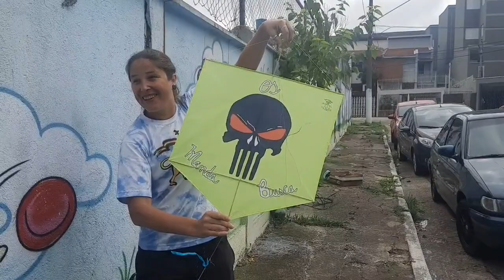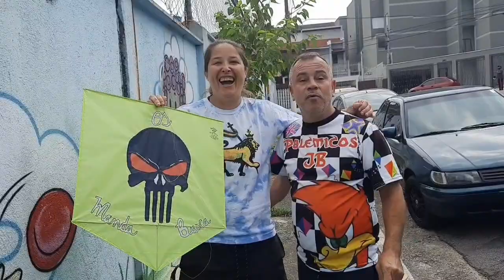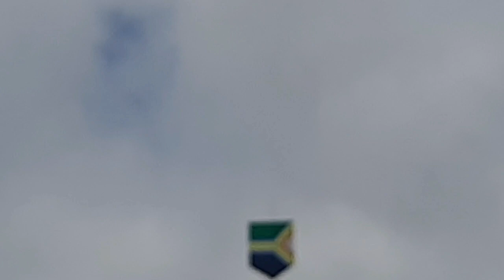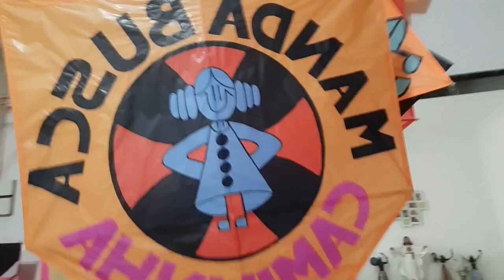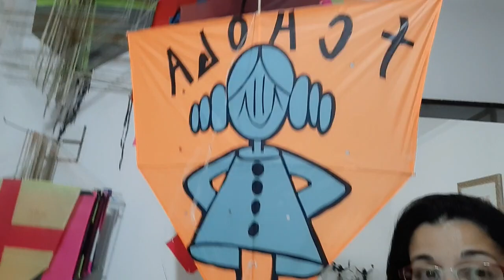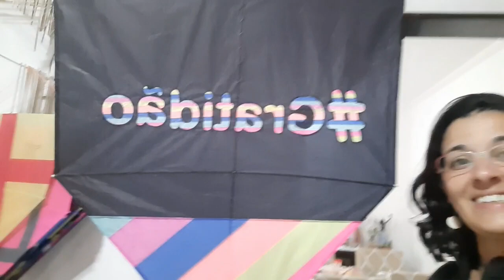RESENHA ENTRE AMIGOS PIPA BAMBU BAMBU ACIMA DE 70 CM CEROL PASSADO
HOJE O VIDEO TRÁS A BAGUNÇA ENTRE AMIGOS NO BAMBU BAMBU ACIMA DE 70 CM CEROL PASSADO, QUE DOMINGO INCRÍVEL. POR MAIS DIAS ASSIM 🙏🙏 CAMILINHA FOLHAS TOP TMJ SEMPRE ✌✌

TOQUE O SINO '🔔' — se não, não adianta se inscrever.

corte e recorte
efeito de busca :